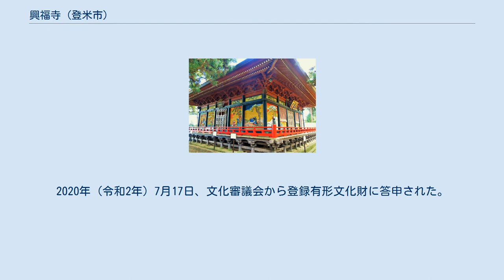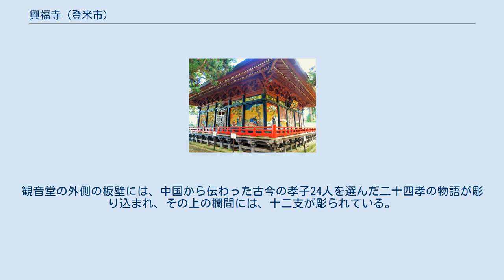興福寺 (登米市)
興福寺（こうふくじ）は、宮城県登米市南方町にある天台宗の寺院。
山号は大嶽山。
本尊は十一面観世音菩薩で、奥州三十三観音霊場第10番札所である。
書院及び庫裏が登録有形文化財に答申された。
 創建は不詳だが寺伝によると大同2年（807年）、坂上田村麻呂によって開創、京都清水寺延鎮の開基とされ、奥州七観音の１つにも数えられるが、戦国の兵火に焼かれて中絶した。
元和12年（1626年）永盈が観音堂別当となり中興し、箟峯寺末となる。
仙台藩統治時代は伊達綱宗の病気平癒の祈祷所に推載された。
観音堂は宝永5年（1708年）5月8日焼失し、その後大破。
明治15年（1882年）末改築再建が計画された。
明治21年（1888年）4月再建され、竣工後持仏堂として現在に至る。
 西側を寄棟造の書院、東側を入母屋造の庫裏とし、書院正面東端に唐破風屋根を付す。
書院は前後二列配置を基本に素朴に造るが、北西座敷の床構えに色ガラスが用いられ、先駆的な試みを伺わせる。
2020年 (令和2年) 7月17日、文化審議会から登録有形文化財に答申された。
 観音堂の再建に先立ち明治17年に建築された。
6尺2寸竿で開口3間、奥行2間半の2階建。
昭和40年（1965年）東北大学助教授が仏堂に洋風建築が加味されていたことを日本建築学会に報告し、注目された。
昭和51年（1976年）11月3日に南方町（当時）から文化財として指定され、登米市移行後も継続している。
 前述の通り幾度か焼失後、現在の建物は明治21年に5年の歳月をかけて再建されたもので、さらに、昭和41年（1966年）に屋根葺替改造がなされた。
観音堂の外側の板壁には、中国から伝わった古今の孝子24人を選んだ二十四孝の物語が彫り込まれ、その上の欄間には、十二支が彫られている。
平成2年（1990年）10月1日に南方町（当時）から文化財として指定され、登米市移行後も継続している。